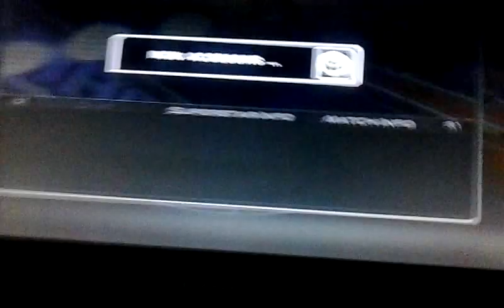MrJayOwnz1 vs TAXMAN27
NØWHËRË NËÅR MY LËVËL .l. -_- .l.